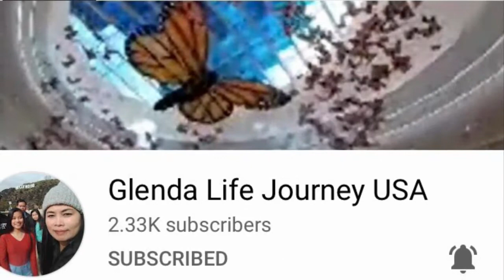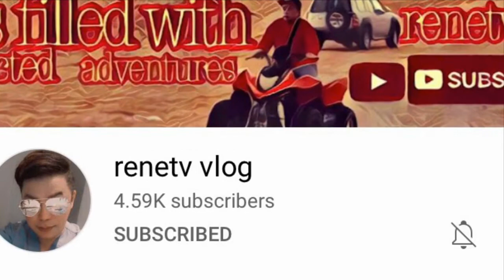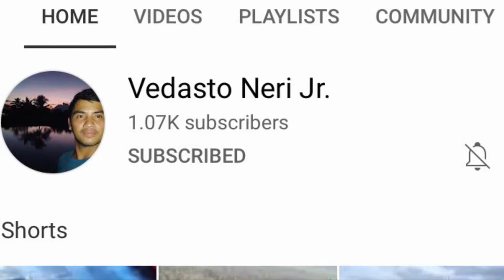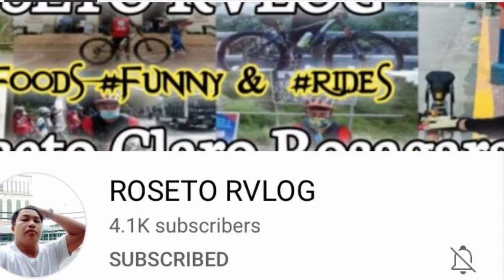ANG MUNTING HALAMANAN KO